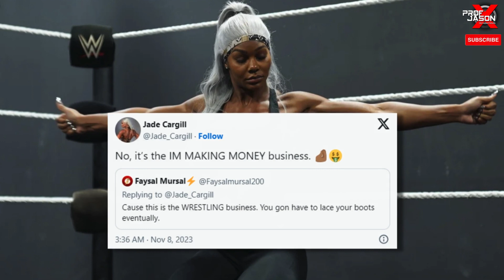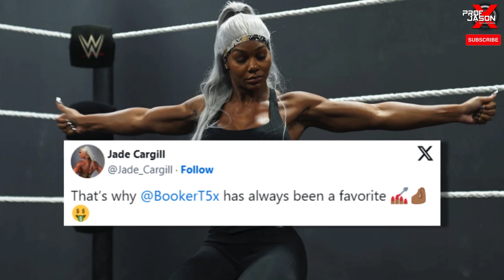JADE CARGILL reveals why she hasn't wrestled yet! Her favorite NXT personality!